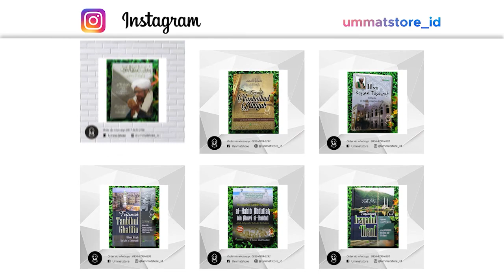JANGAN MENGELUH KALAU DAPAT UJIAN, SEMUA JUGA DIUJI | HABIB ALI ZAENAL ABIDIN AL HAMID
Ingin desain poster / pamflet / feed jadwal majelis ? Ingin buat foto menjadi smudge ? ingin buat logo ? Kunjungi instagram

Menyajikan Video Pendek dari:
1. Habib Ali Zaenal Abidin Al Hamid
2. Habib Jindan bin Novel
3. Habib Ahmad bin Novel
4. Habib Jamal Ba'agil
5. Habib Syekh Ba'abud
6. Ustadz Abdul Somad
7. Buya Yahya
8. Dan Habaib serta Ustadz lainya